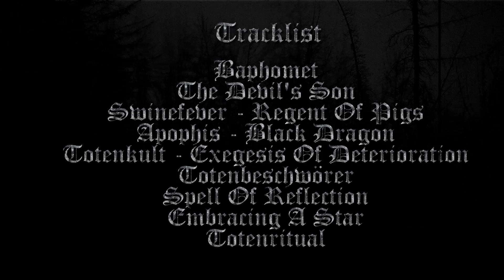BELPHEGOR - 'Totenritual' - Tracking Vocals [OFFICIAL TRAILER #5]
Tracking vocals for the new album, TOTENRITUAL, out worldwide via Nuclear Blast.